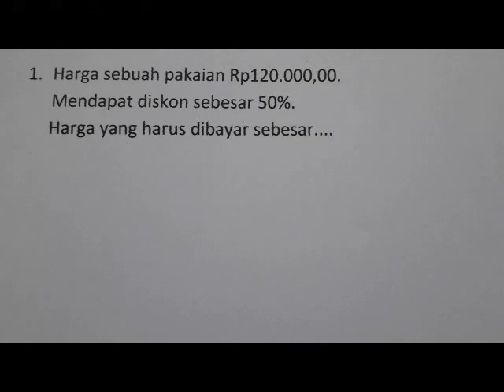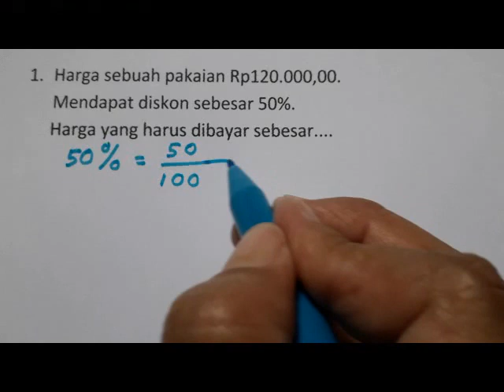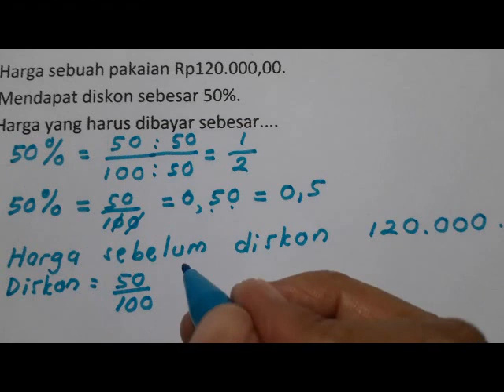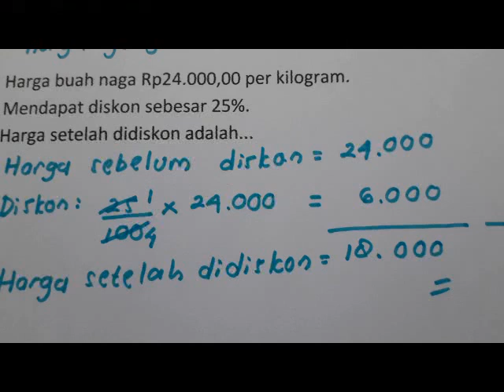Menentukan harga setelah diskon - matematika kelas 4 SD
Video ini membahas contoh soal matematika menentukan harga barang setelah diskon. Materi ini untuk kelas 4 sekolah dasar semester 1.